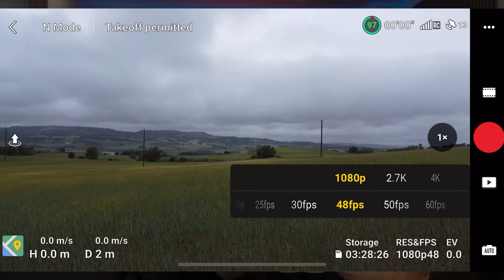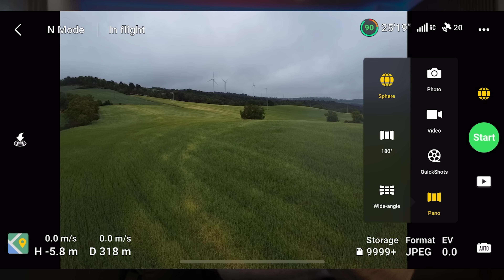“NUEVO” DJI MINI 4k!!! el dron BARATO IDEAL para PRINCIPIANTES!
El NUEVO DRON de DJI es un viajo conocido...un MINI que ahora se llama 4K, a un precio imbatible para principiantes. Si quieres empezar a volar drones, esto es para ti.
DJI MINI 4k AMAZON

TODA LA MUSICA sin copyright la saco de aquí, REGALO 30 DIAS GRATIS!

Si me escribes queda alguna Oferta disponible ;)